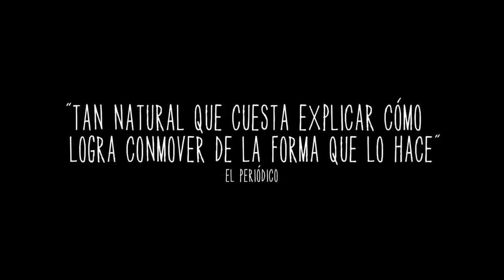'Boyhood (Momentos de una vida)' - Tráiler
La película sigue a Mason (Ellar Coltrane) desde los seis años durante algo más de una década poblada de cambios, mudanzas y controversias, relaciones que se tambalean, bodas, diferentes colegios, primeros amores, primeras desilusiones, momentos maravillosos, momentos de miedo y una constante mezcla de desgarro y de sorpresa. Los resultados son totalmente impredecibles, ya que cada momento lleva a otro, uniéndose en la profunda experiencia personal que nos forma mientras crecemos y nos acoplamos a la siempre cambiante naturaleza de nuestra vida. La historia empieza cuando Mason, un soñador de seis años, se enfrenta a la primera gran convulsión de su vida: su entregada y luchadora madre Olivia (Patrica Arquette) ha decidido que se muda con Mason y su hermana Samantha (Lorelei Linklater) a Houston, justo cuando el padre de sus hijos, Mason Sr (Ethan Hawke) acaba de regresar a Alaska. Así empieza una vida de cambios. Entre una marea de padres y padrastros, novias, profesores, jefes, peligros, deseos y pasión creativa, Mason consigue encontrar su propio camino.